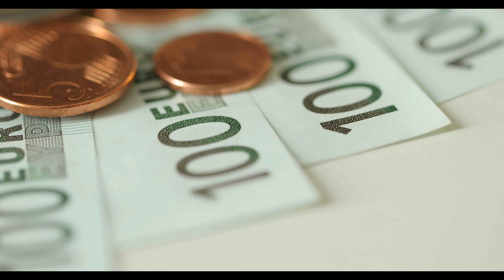Alles was DU zu Vermögenswirksamen Leistungen wissen MUSST!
Was sind eigentlich diese Vermögenswirksamen Leistungen? Wie funktionieren Sie und wie sollte ich Sie am besten anlegen?

Alle wichtigen Infos findet Ihr in unserem neuen Video!

Auf unserem Kanal erklären dir Leon und Juliana finanzielle Inhalte so einfach und verständlich wie möglich. Du möchtest endlich Durchblick in Sachen Geld, Konten, Vorsorge oder auch Versicherungen haben? Dann bist du hier genau richtig!
Und schon wirst du über jedes neue Video automatisch informiert!

Du willst deine Finanzen auf den Prüfstand stellen oder hast ein paar Fragen an uns?
Dann schreibe uns einfach auf Instagram @blackvrst oder vereinbare jetzt direkt einen Termin für bspw. eine Videoberatung bei Leon, Juliana, Vanessa, Steffi oder Eva!